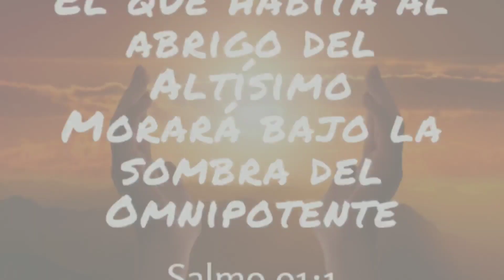RUTINA PARA AUMENTAR DE MILLAS EN BEISBOL DE LUNES A MIÉRCOLES.